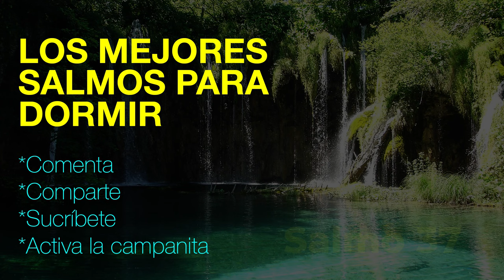ORACIONES PARA DORMIR | LOS SALMOS PARA DORMIR | EN VIVO Video 14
Salmos 1
LIBRO I
El justo y los pecadores
1Bienaventurado el varón que no anduvo en consejo de malos,
Ni estuvo en camino de pecadores,
Ni en silla de escarnecedores se ha sentado;
2Sino que en la ley de Jehová está su delicia,
Y en su ley medita de día y de noche.
3Será como árbol plantado junto a corrientes de aguas,
Que da su fruto en su tiempo,
Y su hoja no cae;
Y todo lo que hace, prosperará.
4No así los malos,
Que son como el tamo que arrebata el viento.
5Por tanto, no se levantarán los malos en el juicio,
Ni los pecadores en la congregación de los justos.
6Porque Jehová conoce el camino de los justos;
Mas la senda de los malos perecerá.

Salmos 2
El reino del ungido de Jehová
1¿Por qué se amotinan las gentes,
Y los pueblos piensan cosas vanas?
2Se levantarán los reyes de la tierra,
Y príncipes consultarán unidos
Contra Jehová y contra su ungido, diciendo:
3Rompamos sus ligaduras,
Y echemos de nosotros sus cuerdas.
4El que mora en los cielos se reirá;
El Señor se burlará de ellos.
5Luego hablará a ellos en su furor,
Y los turbará con su ira.
6Pero yo he puesto mi rey
Sobre Sion, mi santo monte.
7Yo publicaré el decreto;
Jehová me ha dicho: Mi hijo eres tú;
Yo te engendré hoy.
8Pídeme, y te daré por herencia las naciones,
Y como posesión tuya los confines de la tierra.
9Los quebrantarás con vara de hierro;
Como vasija de alfarero los desmenuzarás.
10Ahora, pues, oh reyes, sed prudentes;
Admitid amonestación, jueces de la tierra.
11Servid a Jehová con temor,
Y alegraos con temblor.
12Honrad al Hijo, para que no se enoje, y perezcáis en el camino;
Pues se inflama de pronto su ira.
Bienaventurados todos los que en él confían.

Salmos 3
Oración matutina de confianza en Dios
Salmo de David, cuando huía de delante de Absalón su hijo.
1¡Oh Jehová, cuánto se han multiplicado mis adversarios!
Muchos son los que se levantan contra mí.
2Muchos son los que dicen de mí:
No hay para él salvación en Dios.
Selah
3Mas tú, Jehová, eres escudo alrededor de mí;
Mi gloria, y el que levanta mi cabeza.
4Con mi voz clamé a Jehová,
Y él me respondió desde su monte santo.
Selah
5Yo me acosté y dormí,
Y desperté, porque Jehová me sustentaba.
6No temeré a diez millares de gente,
Que pusieren sitio contra mí.
7Levántate, Jehová; sálvame, Dios mío;
Porque tú heriste a todos mis enemigos en la mejilla;
Los dientes de los perversos quebrantaste.
8La salvación es de Jehová;
Sobre tu pueblo sea tu bendición.
Selah

** REFLEXION DIARIA DE LA PALABRA DE DIOS **